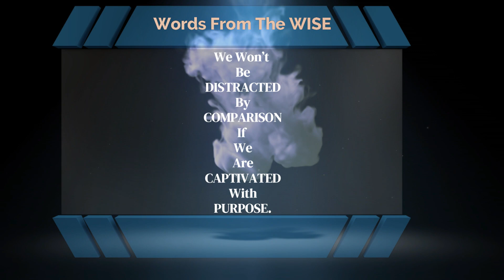Majorie Taylor Greene ‘Future Republican Star’ is Going Full Throttle ( Here's Her Plan)